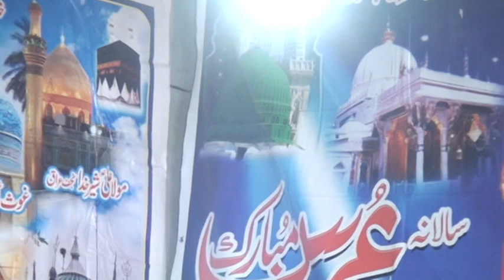Naat Shareef ! Ho Karam Ahmed E Mukhtar ! Haji Badar Ali Bahdar Ali Qawal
Programe Ghanian Shareef 2021
This channel is all about qawali of all famous qawal